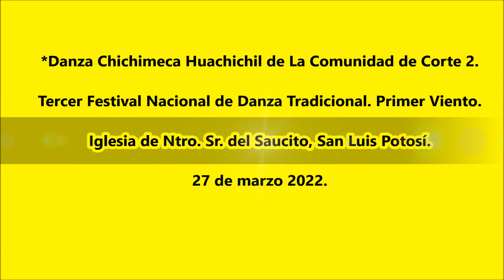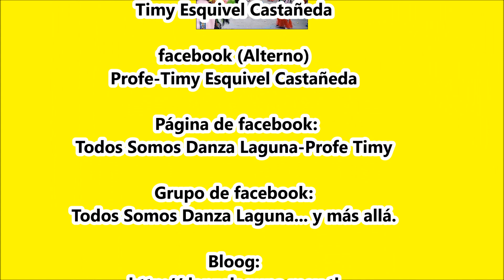En La Iglesia. Danza Chichimeca Huachichil de La Comunidad de Corte 2.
Tercer Festival Nacional de Danza Tradicional. Primer Viento. Saucito de San Luis Potosí. 27 marzo 2022.
Iglesia de Ntro. Sr. del Saucito.
Danza Chichimeca Huachichil de La Comunidad de Corte 2